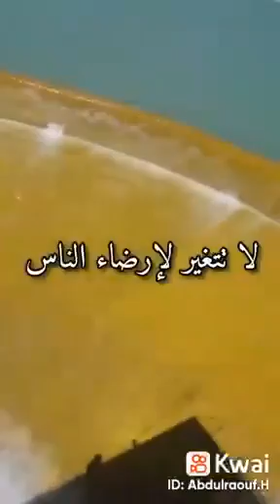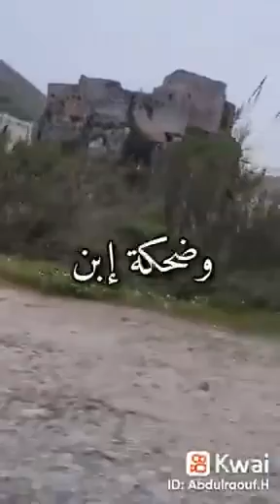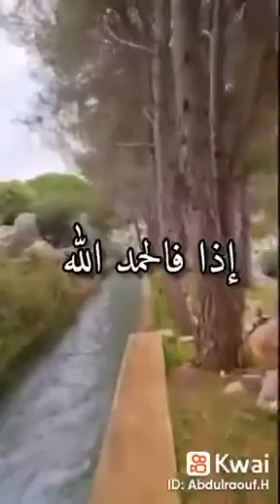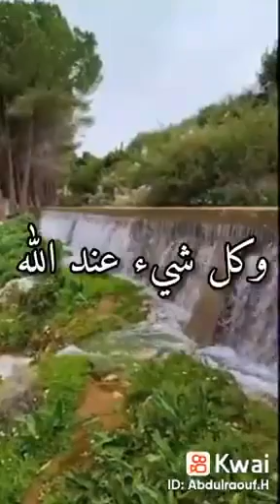Gerçek Müflisleri Tanımak ve Arapçamızı Geliştirmek İçin Dinleyelim.